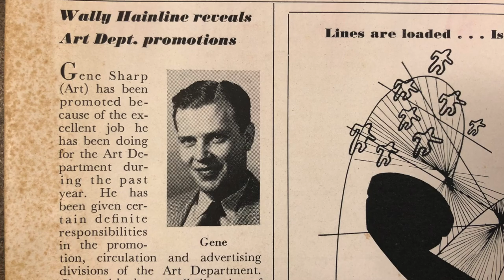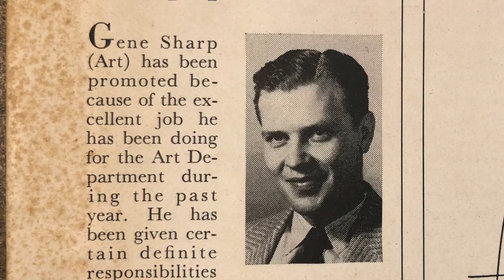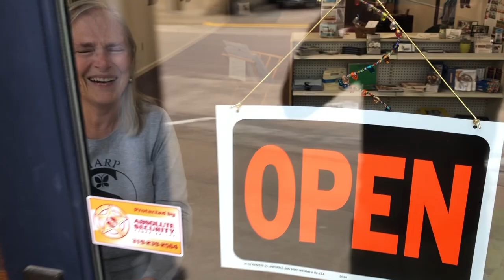Sharp Art Gallery tour: Episode 3 - The Life of Gene Sharp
In Episode 3, Lucy recounts her father's life and achievements, including a favorite memory of accompanying him to work in Chicago's downtown in the late 1950s.